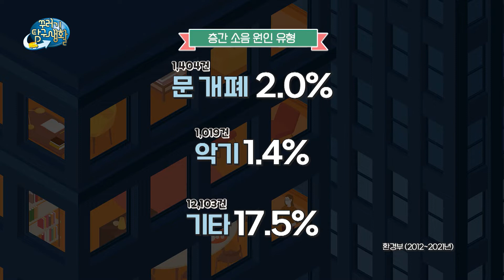층간소음 예방 교육 | 수상한 소리의 정체는?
층간소음 예방 교육(1)
수상한 소리의 정체는 과연 무엇이었을까요?
모두 함께 찾아보아요👀